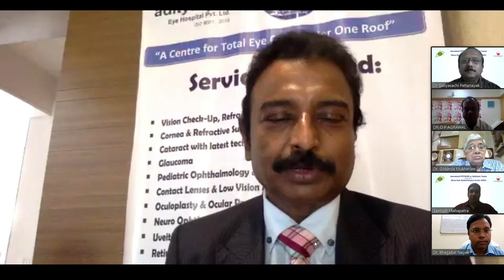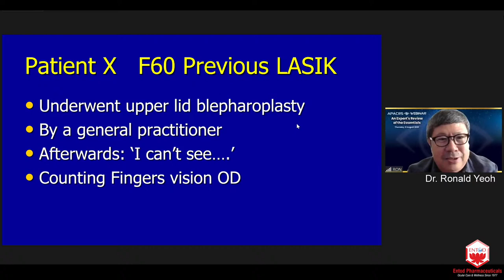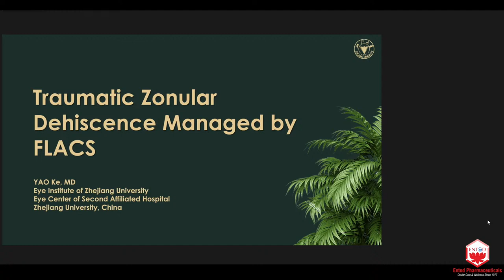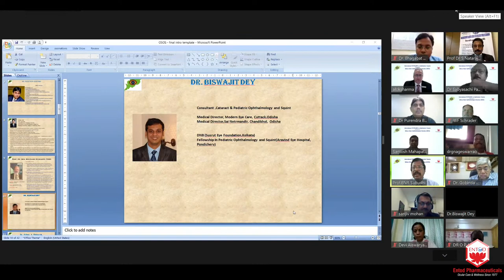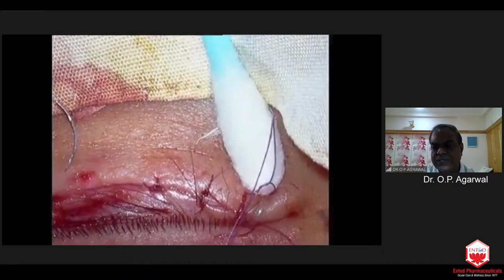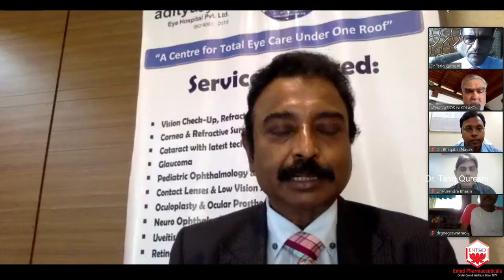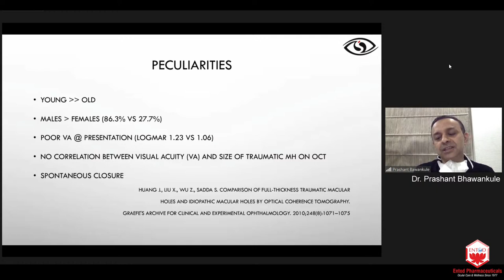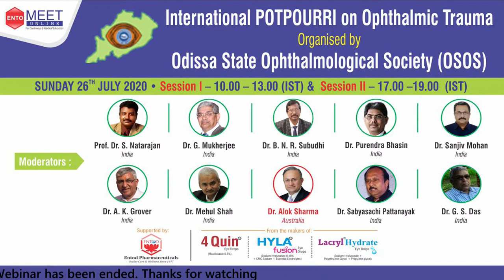"International POTPOURRI on Opthalmic Trauma" I OSOS - Session : 01 LIVE WEBINAR I 26th JULY 2020